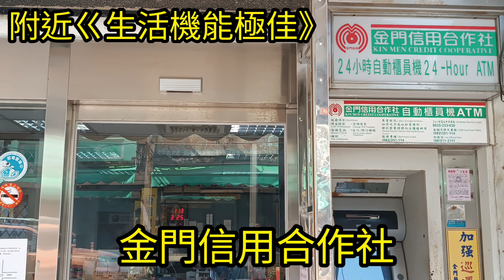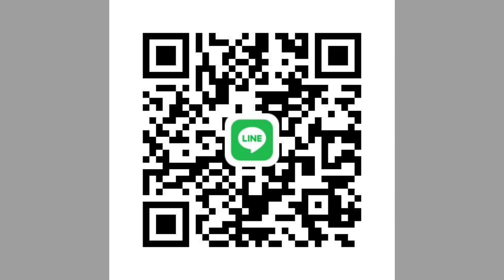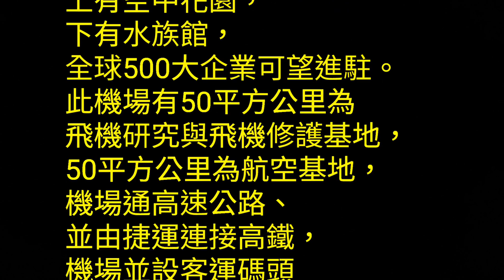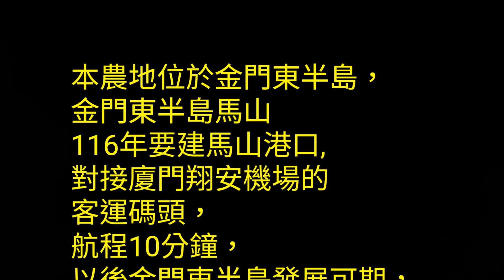出售 金門縣金沙鎮東埔旁 臨自然村住宅區《可蓋農宅農地》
東埔英坑路旁稀有農地釋出，可蓋農宅，並緊臨住宅區，價格可談！
金門縣金沙鎮英坑段74x號，955平方公尺(288坪)，售價648萬元。聯絡手機(手機號碼可加賴):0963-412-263

【投資亮點】

（1）東埔英坑路旁，都市計畫內農地；

（2）投資自用、節稅皆宜，農地買賣免稅；

（3）面積955平方公尺地主決心賣，報價648萬，出價即談!

【交通優勢】

（1）現在：緊鄰沙美市區，很方便；沙美市區有統一超商、全家超商、金莎大賣場，未來有全聯，有沙美車站、金沙衛生所、建中牙科、大金藥局、便當大叔及十多家餐飲店，有金沙國小及附幼、金沙國中，生活機能極優。

（2）未來：廈門翔安機場明年完工，現航廈樓鋼構已封頂。廈門翔安機場面積100平方公里、約金門面積150平方公里的三分之二大，為大陸東南沿海最大國際級機場。每分鐘有二架飛機起飛，每天出入人口約10萬人，為大陸一帶一路的聯外機場，含地下約十層，內有二條捷運通過。內設大規模商業區，酒店旅館、遊樂區，上有空中花園，下有水族館，全球500大企業可望進駐。此機場有50平方公里為飛機研究與飛機修護基地，50平方公里為航空基地，機場通高速公路、並由捷捷連接高鐵，機楊並設客連碼頭港口，可直接對接金門馬山港(預定116年開建)，金門東半島發展可期。